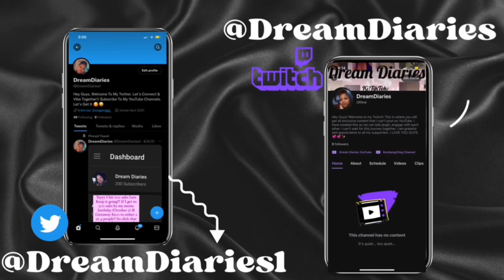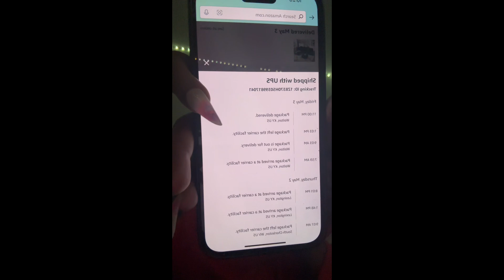Amazon StoryTime 🛍️😤| WHERE IS MY MONEY?!?! 💰 | Part ☝️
I love talking and sharing my experiences with you. As well as reaction videos to you favorite artist and talk time with me on various topics!